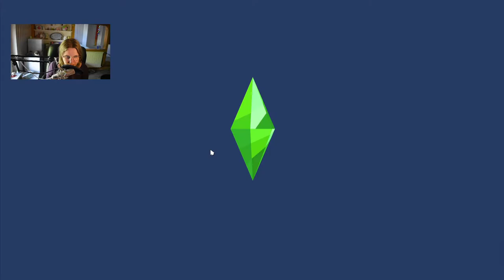Eskalation durch Schmutzteufel! 😈 | Die Sims 4 100 Baby Challenge #97